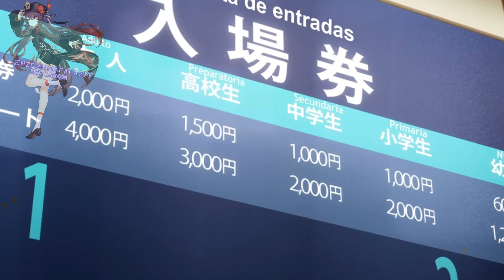De EX Novios A Hermanastros BUEE (Cap 4) / Mamahaha no Tsurego ga Motokano datta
(っ◔◡◔)っ   ♥ S U S C R I B E T E ♥

   (っ ͡❛ ͜ʖ ͡❛)っ🎔  𝓗𝓸𝓵𝓪 𝓖𝓮𝓷𝓽𝓮 𝓭𝓮 𝓨𝓾𝓽𝓾 𝓛𝓮𝓼 𝓿𝓮𝓷𝓰𝓸 𝓪 𝓭𝓮𝓬𝓲𝓻 𝓺𝓾𝓮 𝓼𝓮 𝓭𝓮𝓫𝓮𝓷 𝓼𝓾𝓼𝓬𝓻𝓲𝓫𝓲𝓻 𝓪𝓵 𝓬𝓪𝓷𝓪𝓵 𝓭𝓮 𝓪𝓺𝓾𝓲 𝓶𝓾𝓬𝓱𝓪 𝓰𝓮𝓷𝓽𝓮 𝓺𝓾𝓮 𝓼𝓮 𝓼𝓾𝓼𝓬𝓻𝓲𝓫𝓮 𝓼𝓪𝓵𝓮 𝓶𝓾𝔂 𝓕𝓪𝓬𝓱𝓮𝓻𝓲𝓽𝓪, 𝓪𝓼𝓲 𝓺𝓾𝓮 𝔂𝓪 𝓼𝓪𝓫𝓮𝓷 𝓼𝓾𝓼𝓬𝓻í𝓫𝓪𝓷𝓼𝓮 𝔂 𝓭𝓮 𝓹𝓪𝓼𝓸 𝓪𝓬𝓽𝓲𝓿𝓮𝓷 𝓵𝓪 𝓒𝓪𝓶𝓹𝓪𝓷𝓲𝓽𝓪 𝓭𝓮 𝓹𝓪𝓼𝓸 𝓷𝓸 𝓸𝓵𝓿𝓲𝓭𝓮𝓷 𝓭𝓮𝓳𝓪𝓻 𝓼𝓾 𝓵𝓲𝓴𝓮 𝓹𝓪𝓻𝓪 𝓮𝓼𝓽𝓪𝓻 𝓯𝓮𝓵𝓲𝔃 𝓜𝓲𝓼 𝓚𝓘𝓝𝓖𝓢 𝓨 𝓾𝓷 𝓼𝓪𝓵𝓾𝓭𝓸 𝓜𝓲𝓼 𝓒𝓸𝓶𝓪𝓷𝓬𝓱𝓮𝓼 ♥